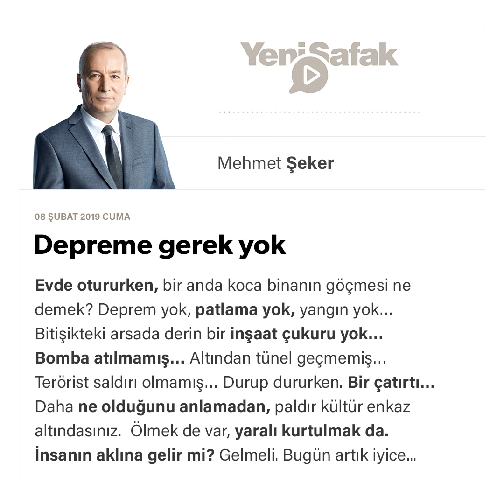Mehmet Şeker - Depreme gerek yok - 08.02.2019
Evde otururken, bir anda koca binanın göçmesi ne demek?

Deprem yok, patlama yok, yangın yok…

Bitişikteki arsada derin bir inşaat çukuru yok…

Bomba atılmamış…